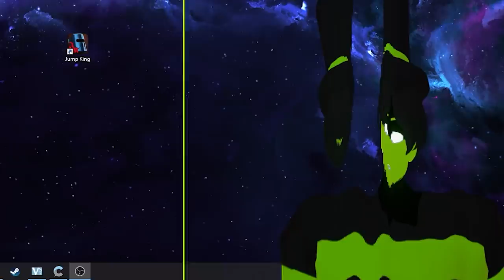jump king drained my sanity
so i decided to play Jump King, one of the hardest games ever made. i don't know why i did this but you can watch my sanity drain in real time.

In this video Thafnine plays Jump King, a rage game made by Nexile and played by streamers such as Ludwig who has completed the game so many times he essentially speedran Jump King in less than 5 minutes. Jump King has claimed the sanity of many YouTubers such as KSI in his own Rage Returns - Jump King video and Thaf took it upon himself to try and beat the game as fast as possible, even though he has never played Jump King before. He tries to speedrun Jump King with hilariously bad results. This is a different style of T9 video as it's more of a rage game than a scary game, although the scare factor is just how punishing the game is. If this video hits 2700+ likes, he'll try and do the god gamer gauntlet where you're supposed to beat Getting Over It, PogoStuck and Jump King all in one hour or less. If you're reading this far, I've run out of things to say so comment the angriest you've ever been playing a video game and maybe I'll like a couple of comments! Also this is the first video with a new editor and I hope you guys like him, give him some feedback in the comments section as well!